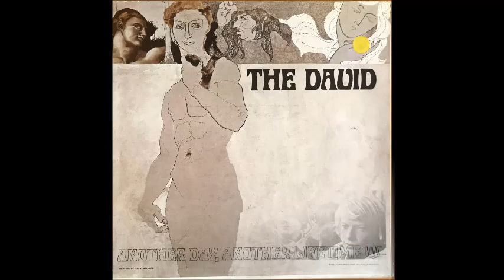"THE DAVID" THE DAVID VMC LP VS 124 P 1967 USA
US PSYCH